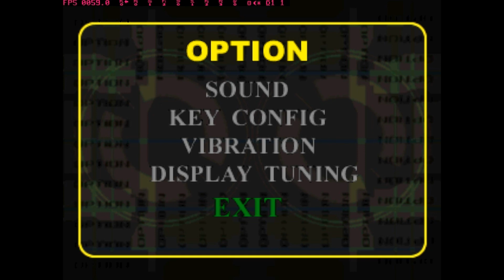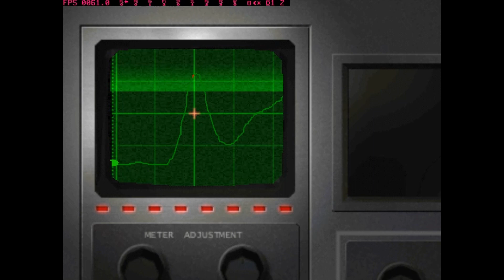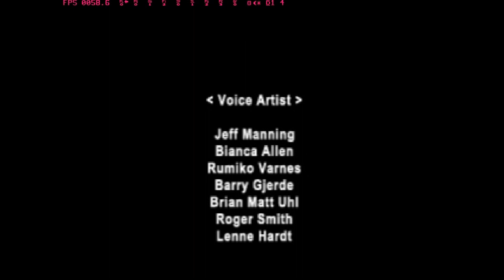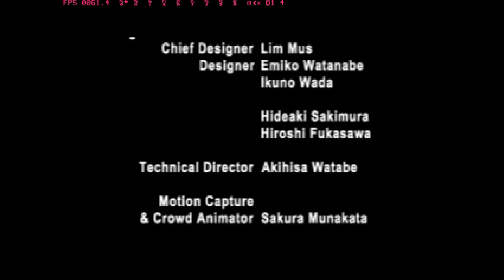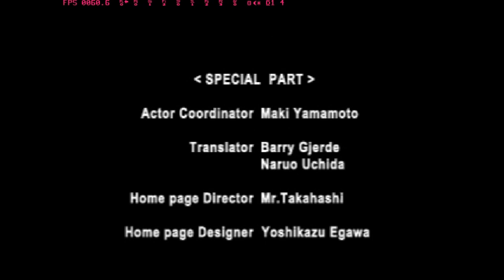[PS1]Countdown Vampires COMPLETE